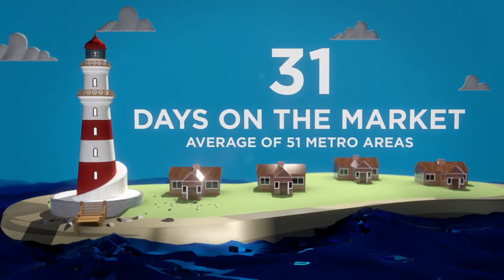Top Orlando Realtor Scott Garrison | ReMax NATIONAL Housing Report for the Entire USA | April 2022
Current NATIONAL Housing Report for the Entire USA by Top Orlando Realtor Scott Garrison of the Garrison Brothers Real Estate Team with Re/Max Town & Country Realty!  This video covers the ENTIRE UNITED STATES this month…if you are looking for Real Estate info on a specific area of Orlando like Winter Park 32792 or 32789, Winter Springs 32708, Casselberry 32707, Oviedo 32765 or 32766, Maitland, Lake Mary, Longwood, Altamonte Springs, ect …just let us know and we’ll send you monthly updates on YOUR specific area!